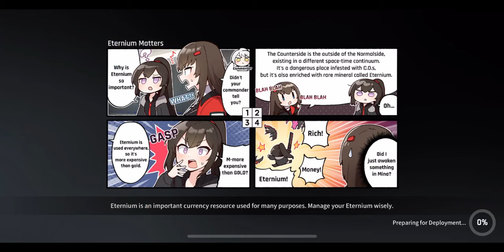CounterSide Ranked PVP match 362